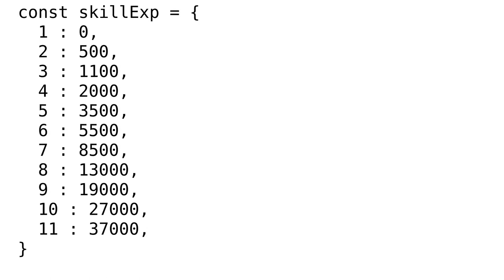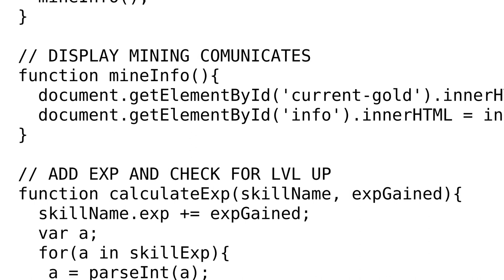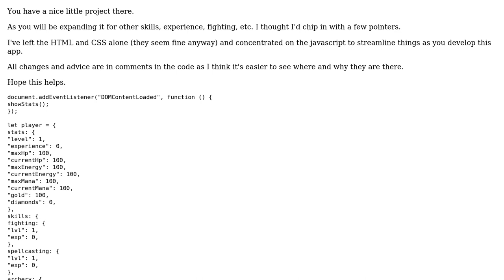Simple RPG game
With thanks & praise to God, and with thanks to the many people who have made this project possible! | Content (except music & images) licensed under CC BY-SA | Music | Images & others | With thanks to user Steve Padmore user Jamal user aMJay and the Stack Exchange Network Trademarks are property of their respective owners. You are responsible for your own actions.